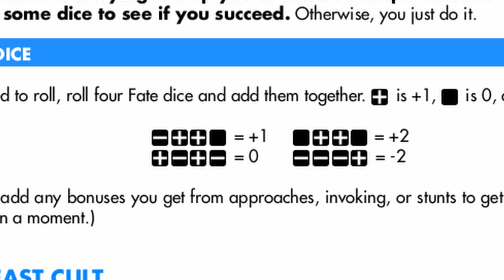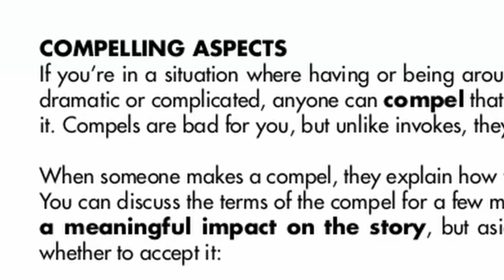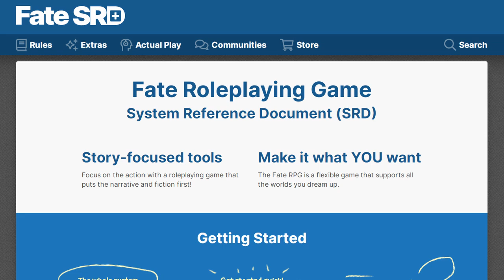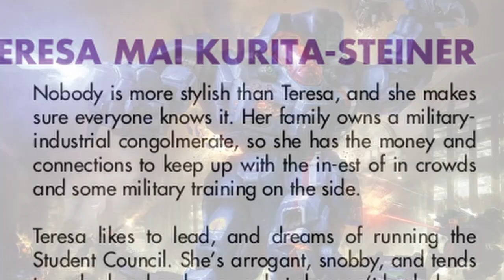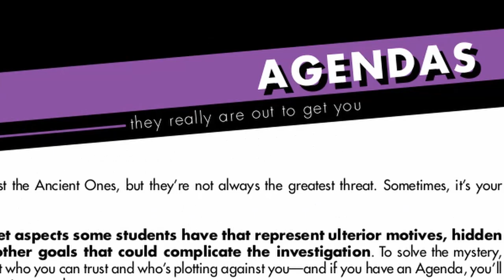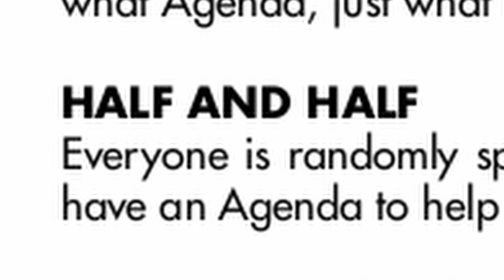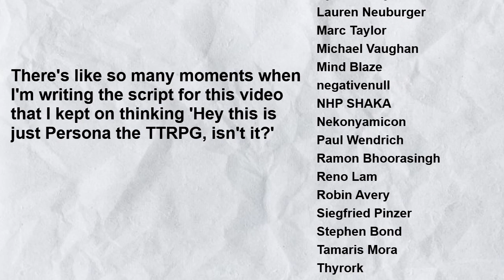Intro to Breakfast Cult, End Days & School Days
Breakfast Cult is yet another TTRPG made by Weird Age Games, this time about cosmic horror mysteries and high school drama. In this Fate Accelerated TTRPG, you play as students at the world's best occult school as they solve mysteries, uncover the terrible secrets of the Ancient Ones, and try to find which of their classmates is conspiring against them before it's too late!

You can get Breakfast Cult on both itch io ) or DrivethruRPG